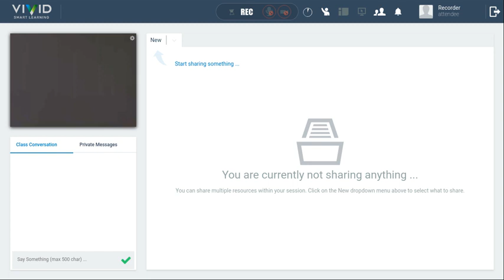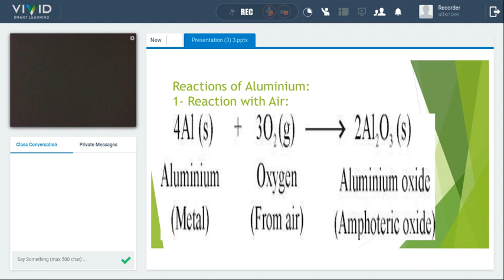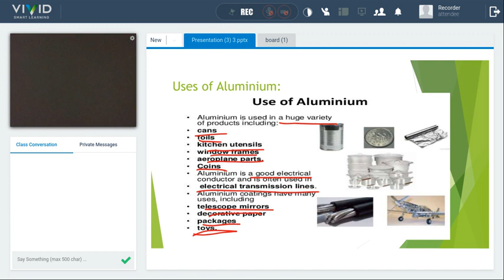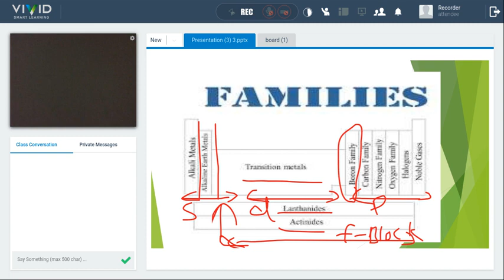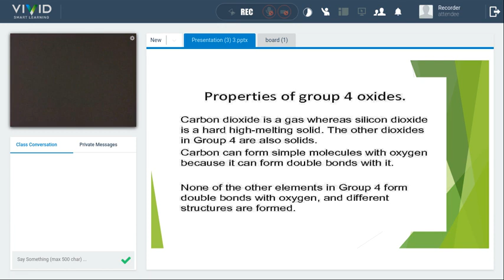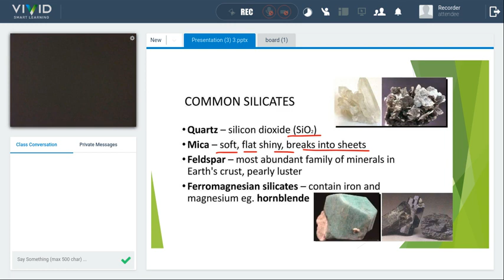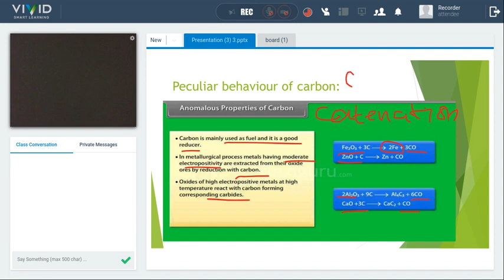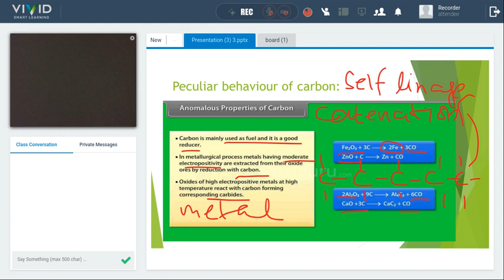Exercise of Chapter 2 ⌛ 12th Chemistry I VIVID Smart Learning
This class is about Exercise of Chapter No 2   by Javeeriah Abbas .

1. Unlimited LIVE class with your favorite teachers.
2. Unlimited Doubt Solving in Live class.
3. Fun interactive learning with in-class quizzes and leaderboard.
4. Get full access to structured long term courses.
5. One subscription, unlimited access to Live Class, Test Series & Assignments.
6. Make your own study plan and learn from the comfort of your home and device.
7. FREE study material.

Follow Us-